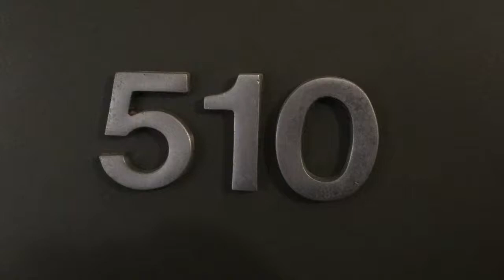1 chambre 35 m2